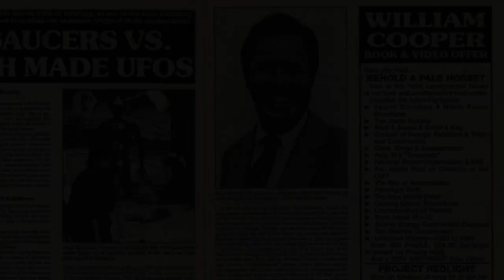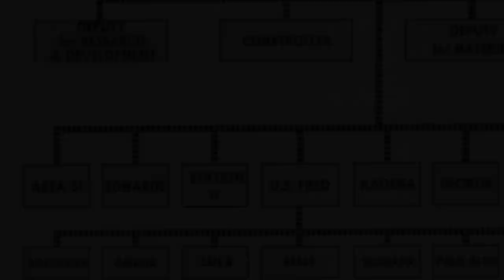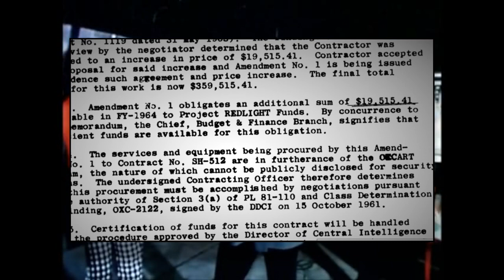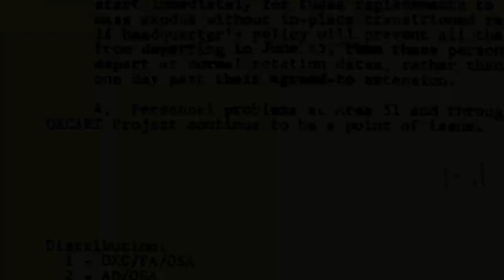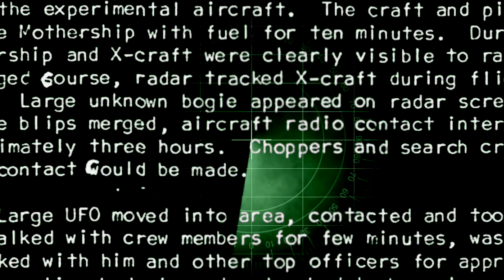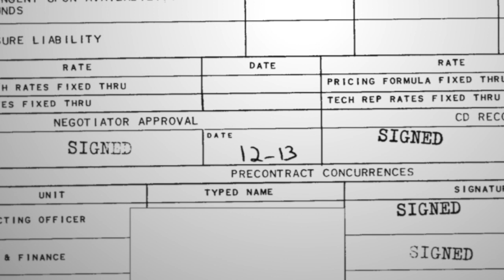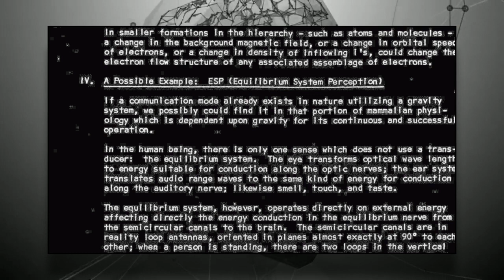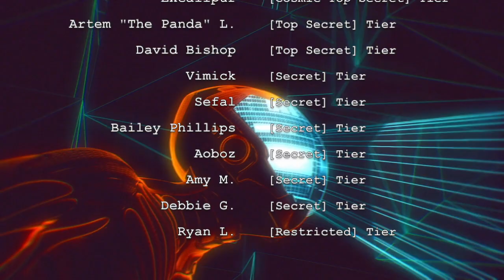Did Area 51 Accidentally Admit It Reverse Engineers UFOs? Maybe, Docs Show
Several government whistleblowers have claimed a secretive "Project Redlight" was carried out near Area 51 with an effort to reverse engineer extraterrestrial craft.  Now, never-before-noticed documents confirm a Project Redlight was real, and it was operated inside Project Oxcart, a program designed to test experimental aircraft.

No official definition stating Redlight's purpose (or the nature of its test vehicles) has been declassified, but interestingly, near the same time it was ongoing, a major defense contractor was researching propulsion methods behind unidentified flying object (UFO) data, and attempting to figure out how the craft worked, and how they could be controlled by a pilot.